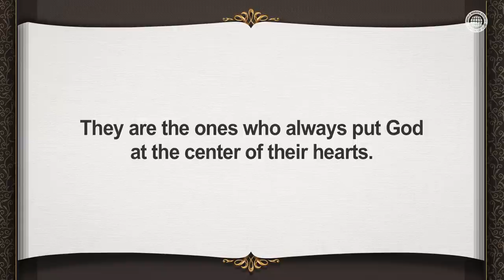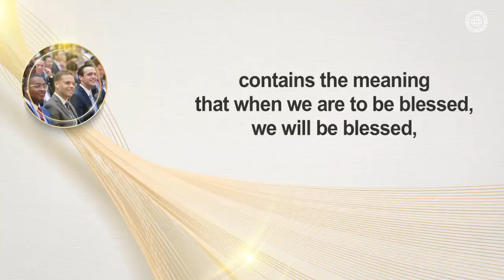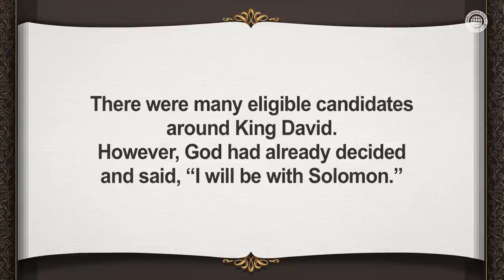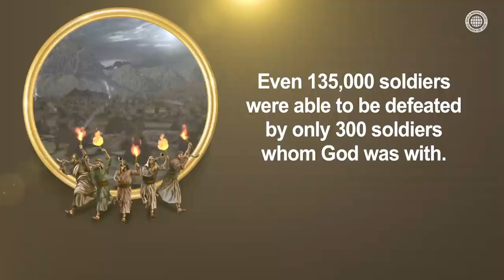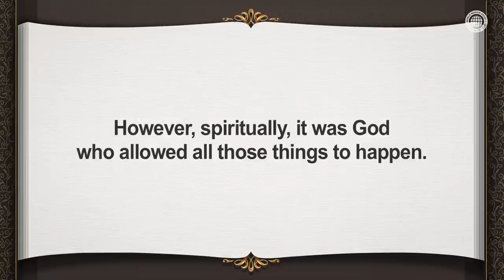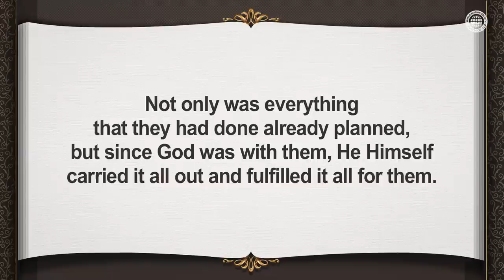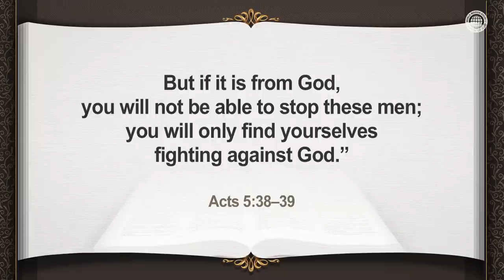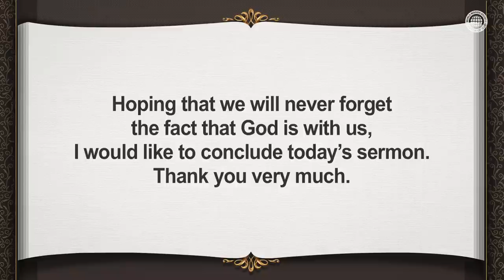Those Who Are With God | WMSCOG, Church of God, Ahnsahnghong, God the Mother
Those whom God is pleased with and entrusts the great work of salvation to, like Gideon and David, are those who always have God in the center of their hearts.

All people of the world are streaming to Zion, the Church of God. It has been established once again by Christ Ahnsahnghong. It is the place where the New Covenant truth is kept, and the true church that God is with.